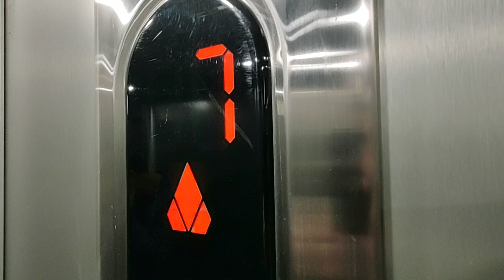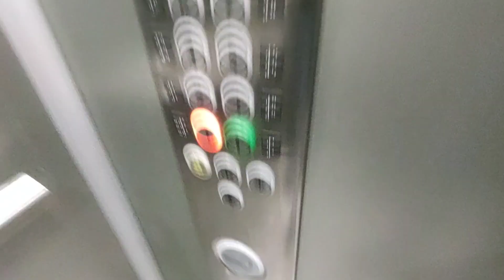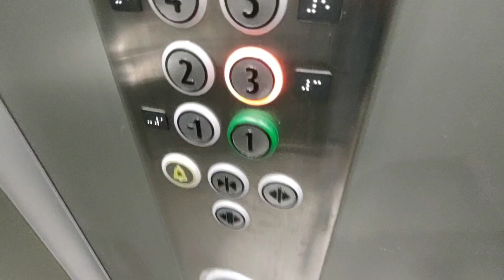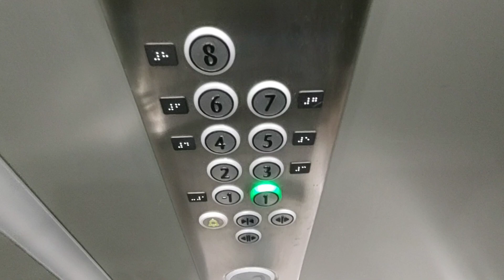2x 2015 Kone Powerdisc traction elevators in a Residental building, Ostredky, Bratislava, Slovakia